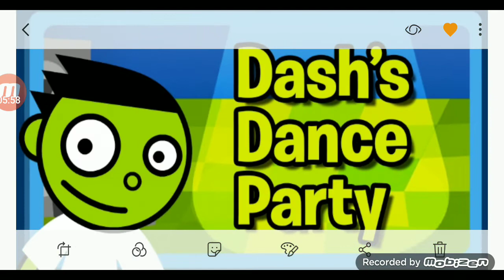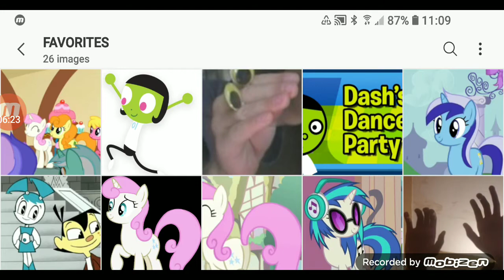And now more nick jr